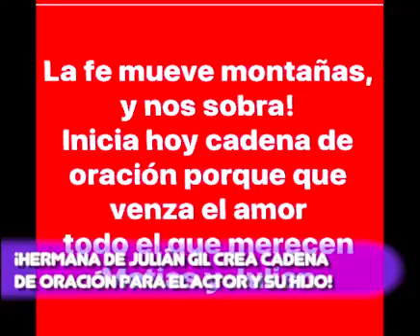¡HERMANA DE JULIÁN GIL CREA CADENA DE ORACIÓN PARA EL ACTOR Y SU HIJO!